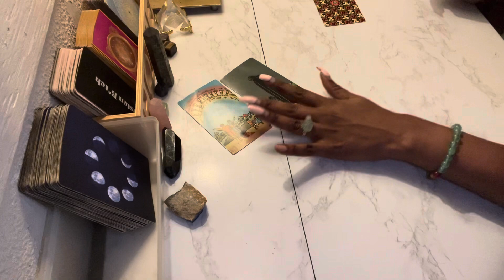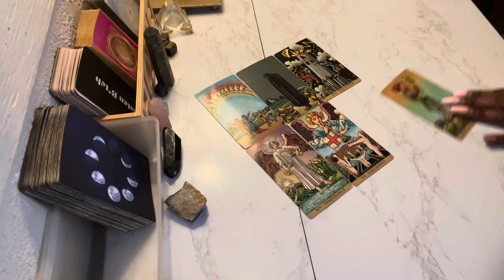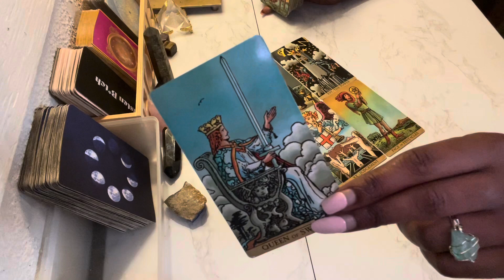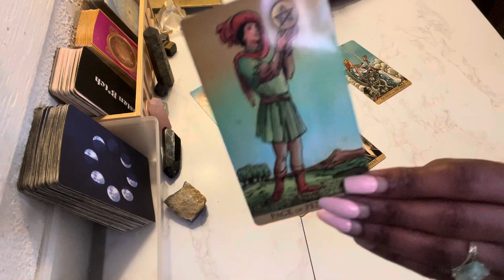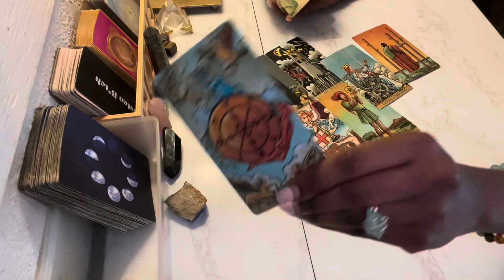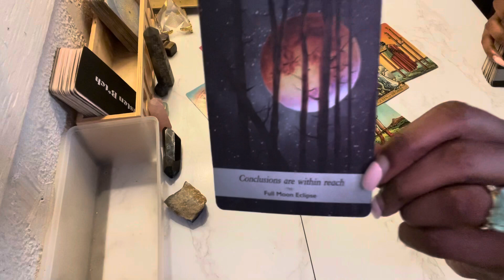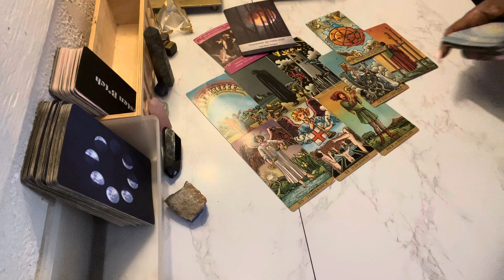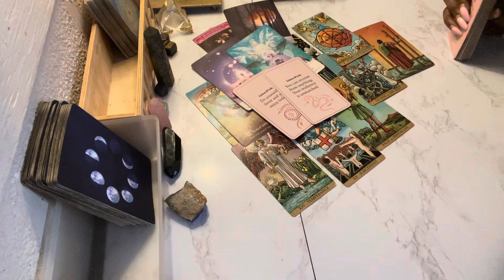SCORPIO ♏️Stop Resisting And Go WITH The Flow Scorpio💫| SEPTEMBER TAROT 2023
Scorpio Tarot Reading September 2023